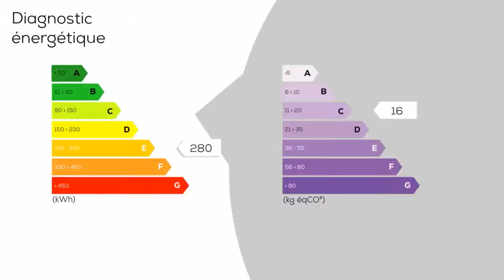A vendre - Appartement - La Rochelle (17000) - 3 pièces - 60m²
Appartement T2 mezzanine de 60 m², traversant. Cœur de ville, Séjour lumineux, cuisine US équipée, chambre indépendante avec salle d'eau mitoyenne et WC. Une belle et grande mezzanine avec velux, poutres en chêne apparentes. Local à vélos privatif.